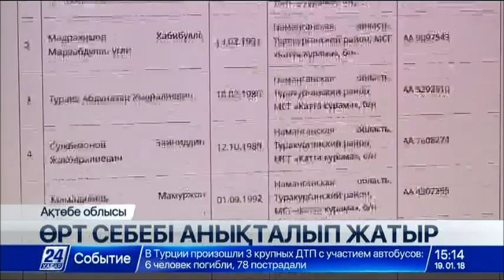Үкіметаралық комиссия: Ақтөбе облысындағы оқыс оқиғаның нақты себебі бүгін белгілі болады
Ақтөбе облысының Ырғыз ауданындағы Қалыбай ауылы маңында өртенген автобуста жазымнан жан тапсырған 52 жолаушының мәйіті облыс орталығына жеткізілді. Сот-медициналық сараптама мамандары олардың аты-жөндерін анықтап жатыр.